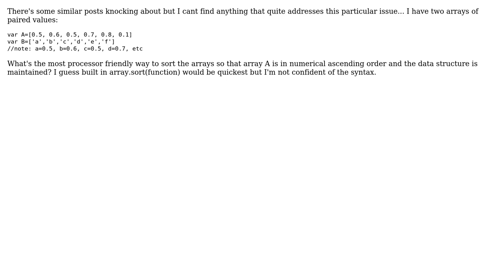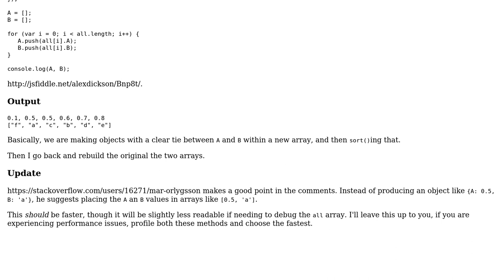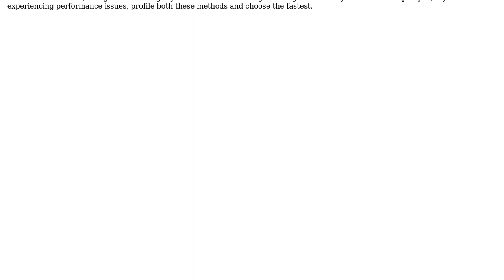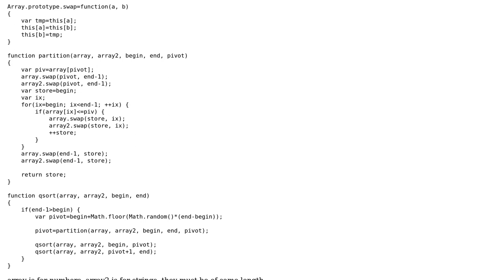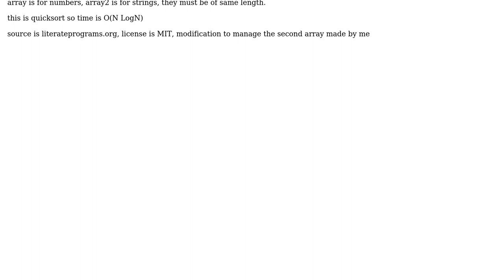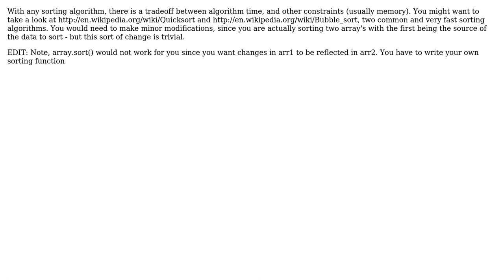Quickest way to sort a JS array based on another array's values? (7 Solutions!!)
Quickest way to sort a JS array based on another array's values?

With thanks & praise to God, and with thanks to the many people who have made this project possible! | Content (except music & images) licensed under CC BY-SA | Music | Images & others | With thanks to user woojoo666 user Marino Simic user kennebec user jordancpaul user Elian Ebbing user Dutchie432 user cronoklee user alex and the Stack Exchange Network Trademarks are property of their respective owners. You are responsible for your own actions.